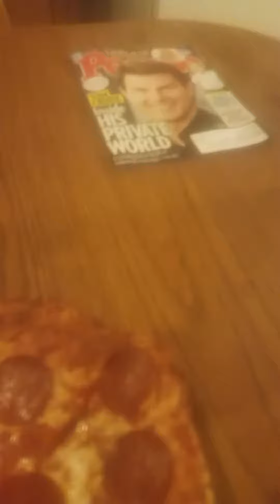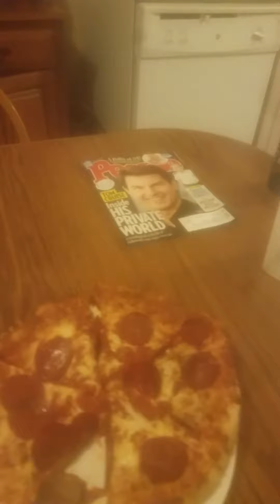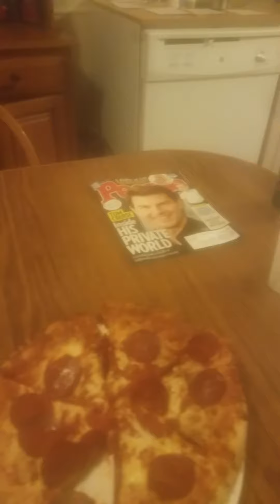Pizza review..deep down in that ass